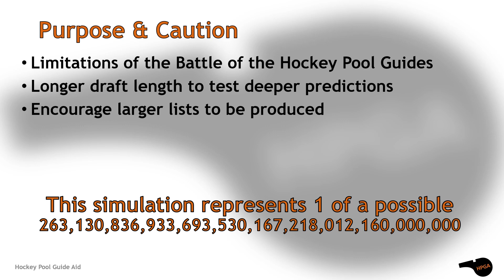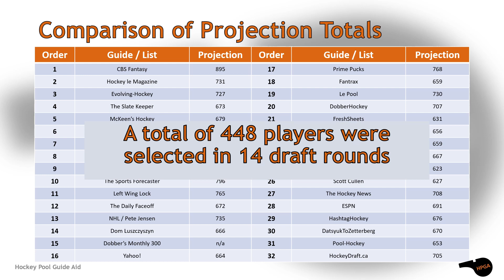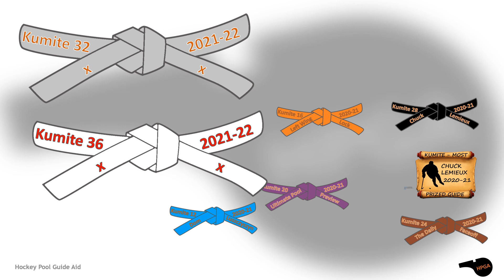2021-22 Kumite 32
Which of the these hockey pool guides and lists will win in this kumite. These guides qualify for this tournament because they were among the 32 that contained the most player point predictions for the 2021-22 season.

Find out who they drafted. Who do you think will win?